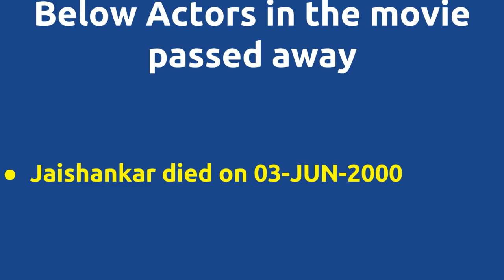Maamiyar Veedu |1977 movie |IMDB Rating |Review | Complete report | Story | Cast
Movie Title --- Maamiyar Veedu Unbelievable ---Director N.Krishnamurthy directs actor Jaishankar for 1st time . Director N.Krishnamurthy directs actor Jaishankar for 1st time . Director N.Krishnamurthy and music director M.S.Viswanathan joins for 1st time . Cast -- Jaishankar Vennira Aadai Nirmala Below actors passed away -- Jaishankar died on 03-JUN-2000 Movie Details -- Directed by - N.Krishnamurthy Music by - M.S.Viswanathan